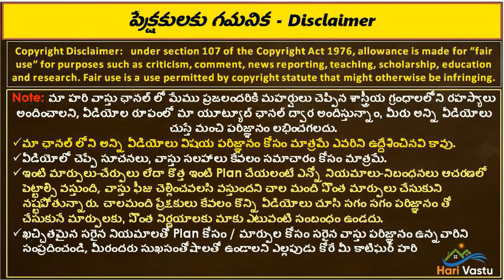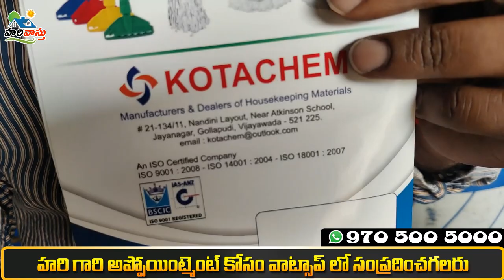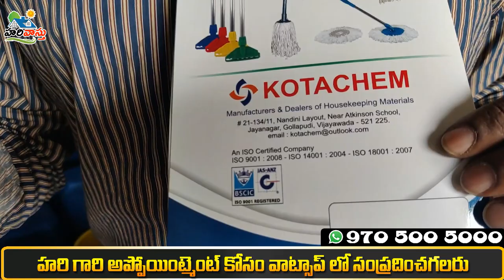ఈ ఒక్కటి పాటించండి మీ ఇంట్లో వారి ఆరోగ్యం రక్షించండి | health | chemical free liquids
👉 Please Watch  ► ఈ ఒక్కటి పాటించండి మీ ఇంట్లో వారి ఆరోగ్యం రక్షించండి | health | chemical free liquids